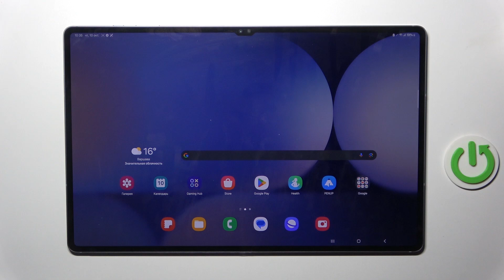SAMSUNG Galaxy Tab S10+ Wi-Fi | Как выполнить сброс настроек приложений на SAMSUNG Galaxy Tab S10+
В этом видео мы покажем, как на устройстве SAMSUNG Galaxy Tab S10+ выполнить сброс настроек приложений. Для того, чтобы восстановить настройки приложений на SAMSUNG Galaxy Tab S10+, внимательно ознакомтесь с этим видео.

Как выполнить сброс настроек приложений на SAMSUNG Galaxy Tab S10+? Как удалить все настройки приложений на SAMSUNG Galaxy Tab S10+? Как удалить предпостительные настройки приложений на SAMSUNG Galaxy Tab S10+?